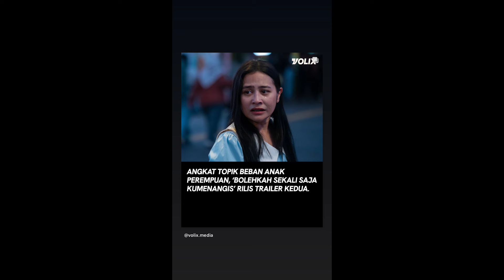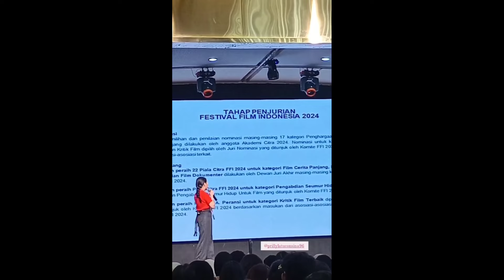Kompilasi Video Prilly Latuconsina | Part 78